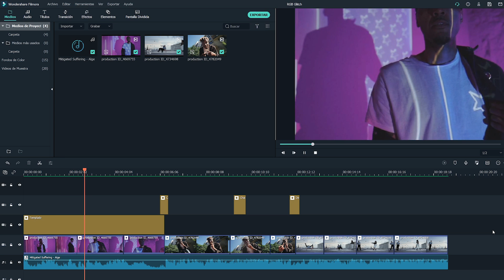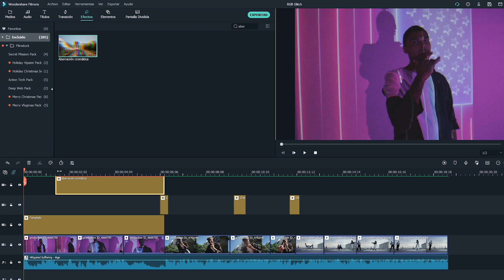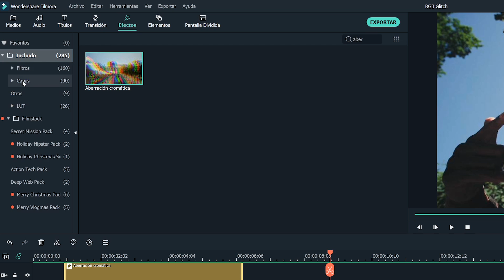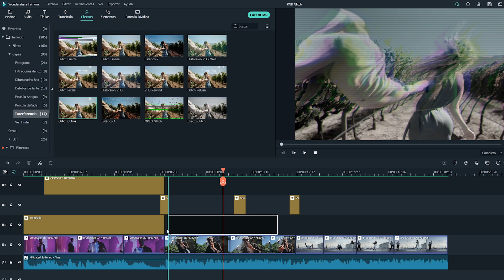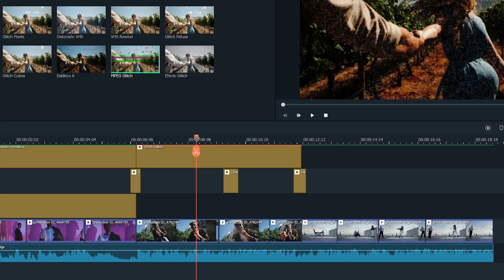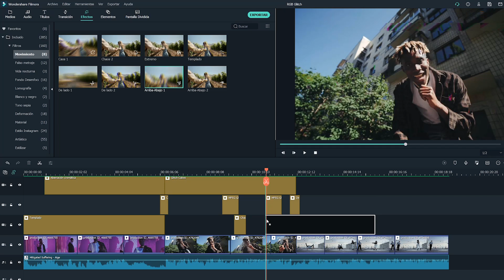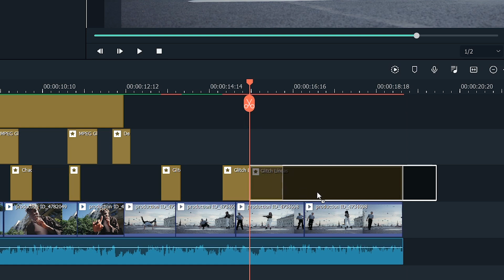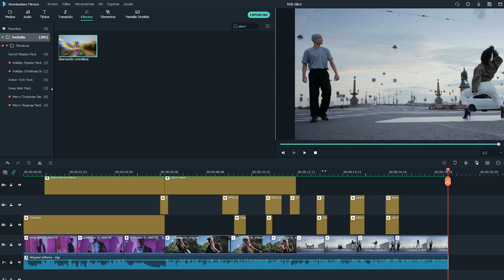🤩Efecto video musical TRAP GLITCH RGB | Filmora X - Serie Videos Musicales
Aprende a crear para tus videos musicales el 🤩Efecto TRAP GLITCH RGB🤩 en Filmora X, también conocido como Aberración cromática con glitch para tus videos de música o incluso para tus gameplay. Este efecto es muy popular y dára a tu video un aspecto muy moderno. y sigue el tutorial con nosotros.

0:33 Agregar Efecto Aberración Cromática
0:56 Agregar Efecto Glitch
1:40 Movimiento de Cámara